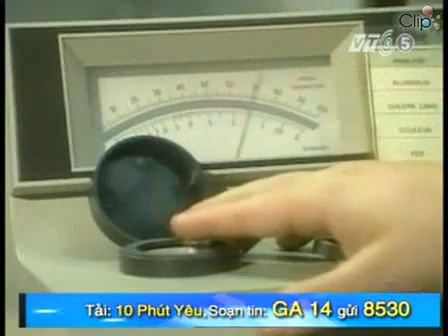QUY TRÌNH SẢN XUẤT NƯỚC SẠCH